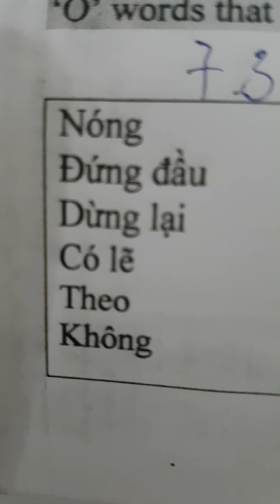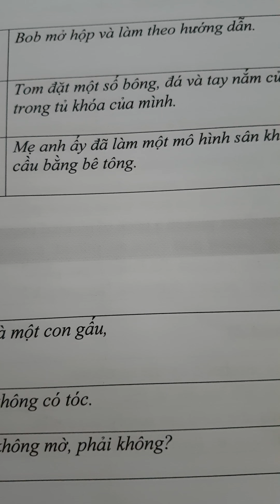R2. I am 139